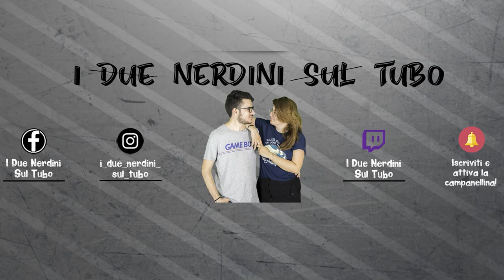NOVITA' MANGA MESE DI OTTOBRE (One Piece, Detective Conan, Tokyo Revengers)!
Ragazzuoli benvenuti e ben tornati nel nostro canale! Oggi nuovo video, dopo qualche giorno di attesa, purtroppo, a causa di problemi personali. In questo video vi parliamo delle novità manga, in particolar modo delle nuove variant ed edizioni limitate JAP e ITA. Parleremo, più nello specifico di One Piece, Detective Conan e di Tokyo Revengers!
Non vogliamo dirvi troppo eeee buona visione!
I NOSTRI SOCIAL
GIOCA CON NOI:
Activision: ryuksnipers / LauH
Battlenet: Ryuksniper# 2275   / LauH# 21602
MANGA SHOP (Prodotti dal Giappone)
MAGIC MAZE - LO STORE PIU' NERD DI PRATO